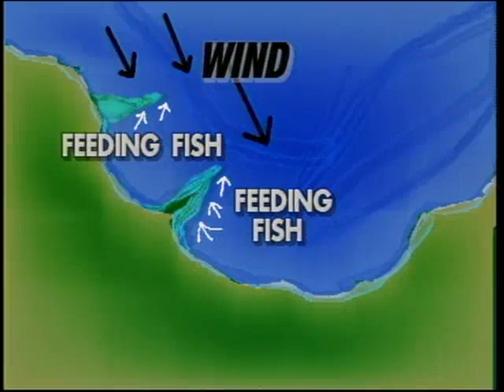Beyond The Basics & Reading Water Preview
Fly Casting, Reading The Water, and Entomology with instructors, Bill Marts and television producers and hosts Jim and Kelly Watt from Outdoor Life Network and ESPN who guide the viewer to new knowledge in skills necessary to become an accomplished fly angler.  Learn about still water and streams with instruction and tips that will help anglers understand the fish in its environment. Appreciate how important reading the water is so one can approach the water without spooking the fish.  A quick review of the basics of fly casting is also presented before more advanced fly fishing instruction is offered.   Entomology, the study of insects, is a discipline for some, but most folks just want to know what works when we see fish rising and how best to "Match the Hatch." A practical approach to finding the right fly.